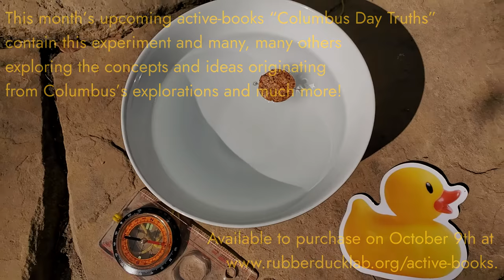Make Your Own Floating Magnet!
Visit RubberDuckLab.org to see our growing library of Active-Books on a range of topics and academic levels. This month we released "Columbus Day Truths." In this Active-Book we break down the myths behind Columbus's famous voyage. We also investigate the rich cultural diversity that was present for centuries throughout the Americas.

To celebrate, we made this Video Demo on how to make your own floating magnet!

You'll need:
1 cork
1 craft knife
1 small bowl of water
1 pair of pliers